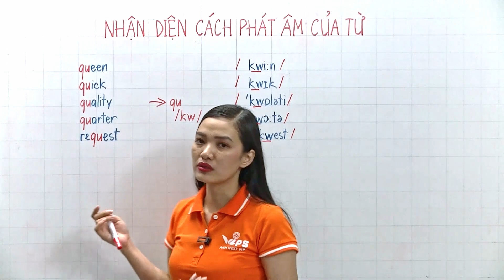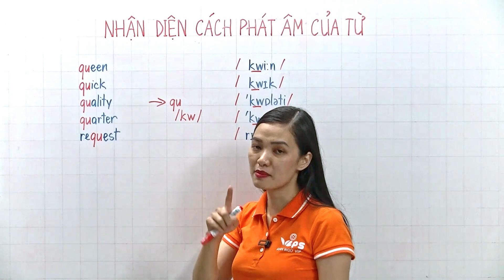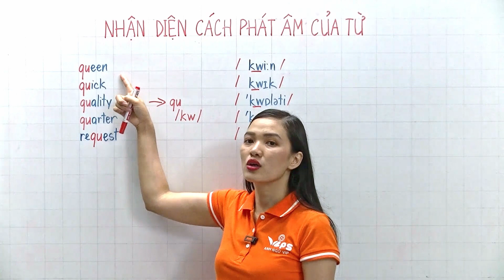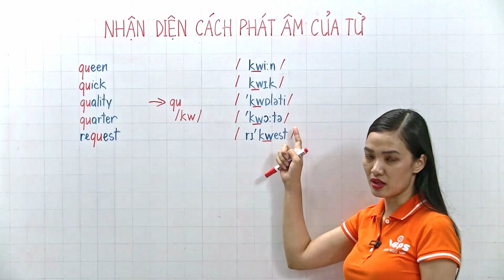Nhận Diện Cách Phát Âm Của Từ phần 37